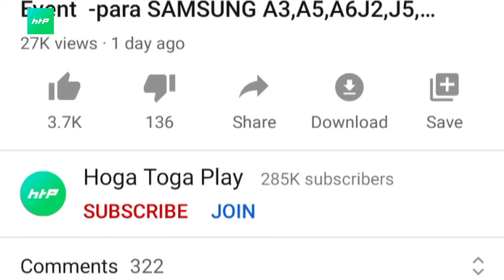Today Event मजा आ गया - para SAMSUNG A3/A5/A6/J2/J5/J7/S6/S7/S9/A20/A30/A5/A7